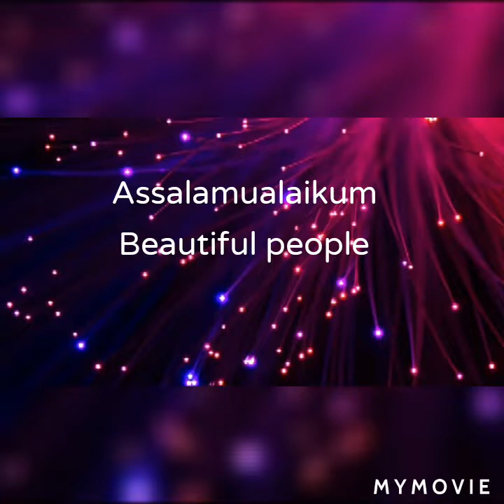Tom & jerry cute love moments😊😇😍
Assalamualaikum  Beautiful people .
Today i am showing you in this video  my cutest cats pictures.